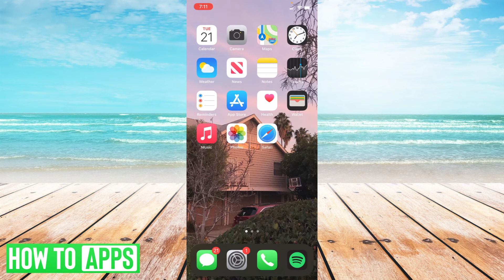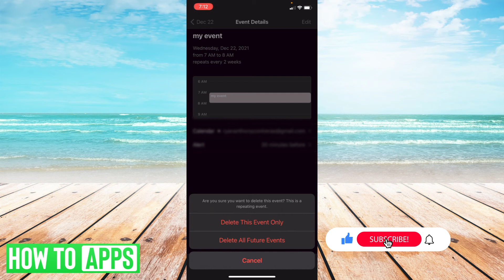How To Delete Calendar Events On iPhone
Let's delete any of your calendar events on your iPhone in this quick and easy guide.

iPhone has a default calendar app that lets you keep track of your reminders and things to do. If you want to delete any of the events on there, I walk you through the steps. You can adjust the day or time if you don't want to permanently delete it, or you can delete just one event or all future events if you feel like it. I walk you through everything in this video.